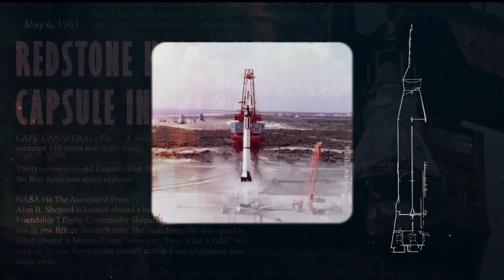NASA’s SpaceX Crew-7 Space Station Hatch Closure March 11, 2024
Aboard the International Space Station, NASA astronaut Jasmin Moghbeli, ESA (European Space Agency) astronaut Andy Mogensen, JAXA (Japan Aerospace Exploration Agency) astronaut Satoshi Furukawa and Roscosmos cosmonaut Konstantin Borisov prepared to depart the space station following the closing of the hatch to the SpaceX Crew Dragon Endurance on March 11 ahead of their undocking from the space station. Crew-7 completed a 6-month science mission living and working aboard the microgravity laboratory to advance scientific knowledge and demonstrate new technologies for future human and robotic exploration missions as part of NASA’s Moon and Mars exploration approach, including lunar missions through NASA’s Artemis program.